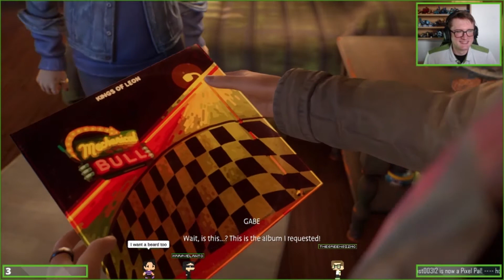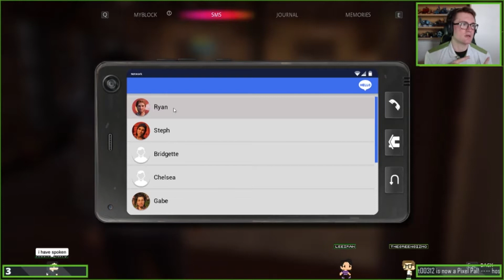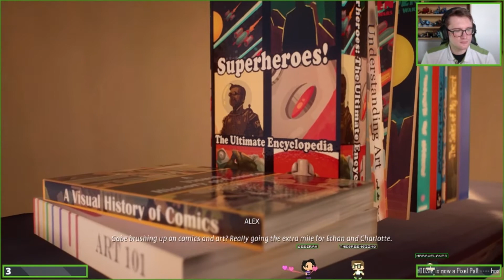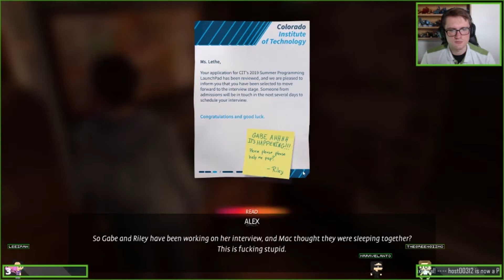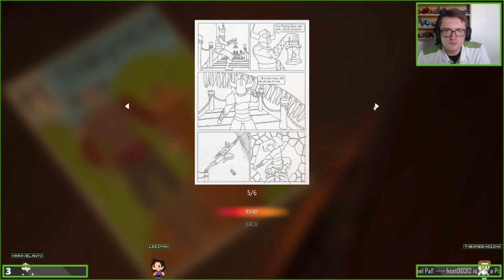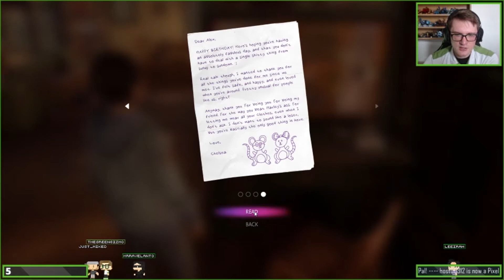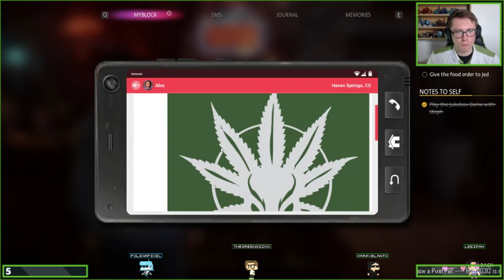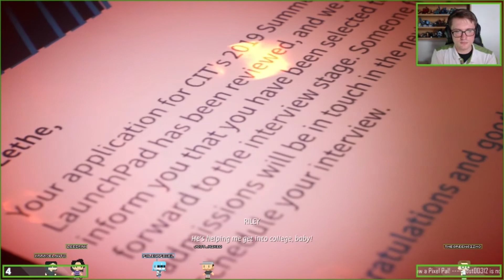Life is Strange: True Colors - Part 2 of Chapter 1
and feel free to follow my other social medias down below :)